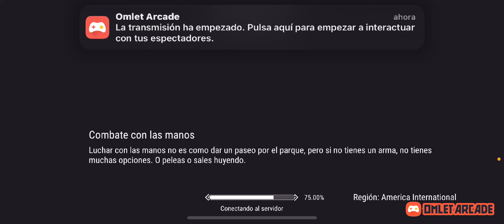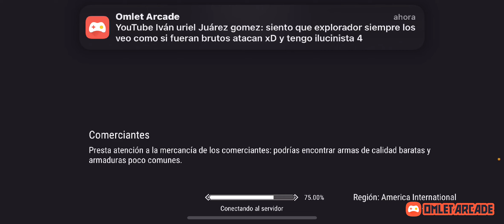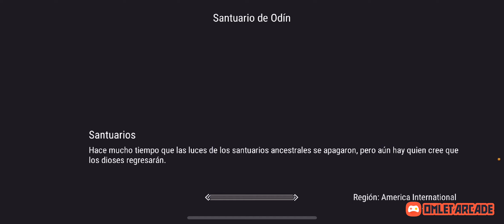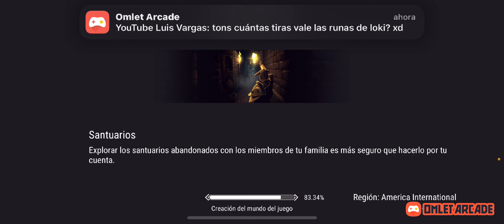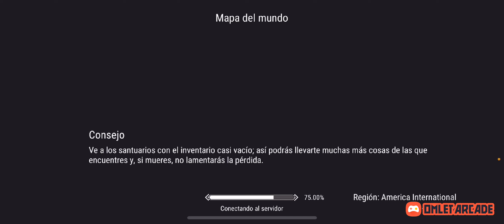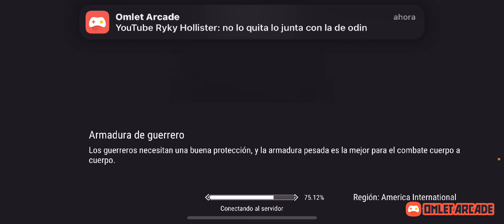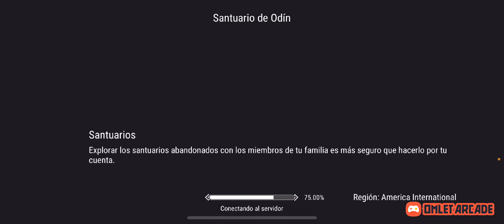Frostborn el Odin más caga%#%o que he vivido. Doctor brujo al Máximo Morri